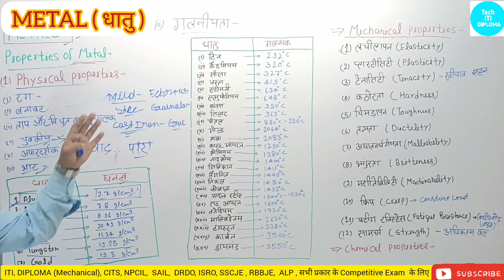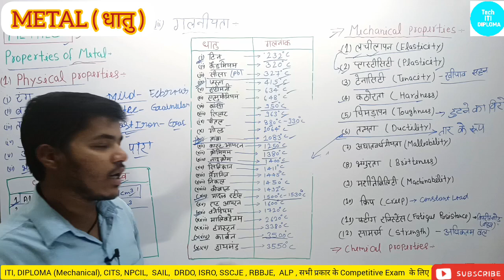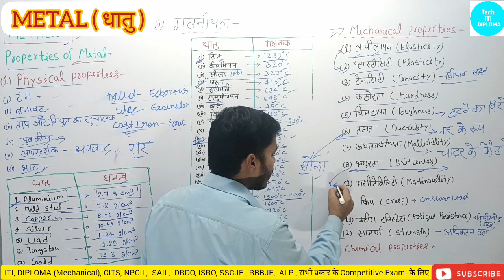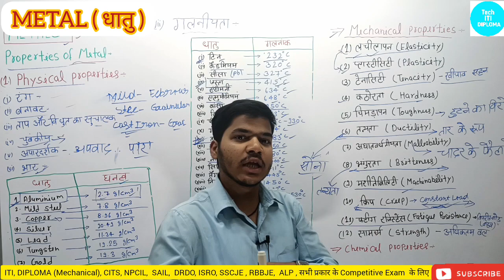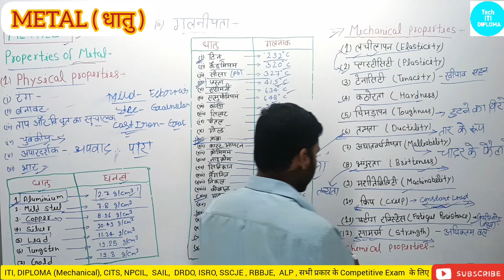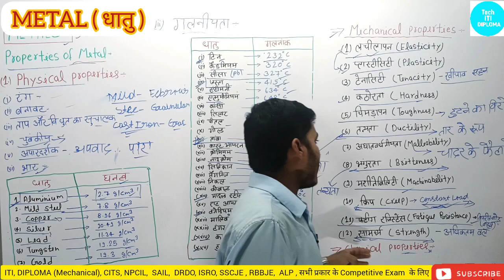Class -26|| Metal || Metal Properties || Mechanical Properties || Fitter Theory Full course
Class -26|| Metal || Metal Properties || Mechanical Properties || Fitter Theory Full course fitter|| Iti trade || Fitter Theory Full Course || CITS Entrance Exam 2023
|| Cits Exam || cits entrance exam full preparation || cits entrance exam full course 2023 ||
 metal || metal properties || metal information || Fitter Theory Full course ||
|| Alp xu0026 technician exams full preparation ||
Metal introduction
metal kya hota hai
metal ka use kaha karate hai
Metal properties
machenical properties
physical properties
melting point all metal
metal ki density
elasticity kise kahate hai
tenacity kise kahate hai
britalness kise kahate hai
ductility kise kahate hai
plasticity kise kahate hai
creep kise kahate hai
strength kise kahate hai
futeeg registrains kise kahate hai
metal all mechanical properties

fitter
fitter trade theory in hindi
fitter work
fitter interview questions in hindi
fitter iti
fitter ka kya kaam hota hai
fitter iti
fitter iti interview questions
fitter iti job
fitter iti course details malayalam
fitter iti course details in telugu

measurement and measuring tools
all Exam
iti fitter
 iti fitter trade
 iti
 iti course
iti exam
fitter
fitter trade
फिटर ट्रेड
fitter theory
fitter mcq
  fitter syllabus
 fitter theory full course
iti fitter
iti fitter status
iti sail